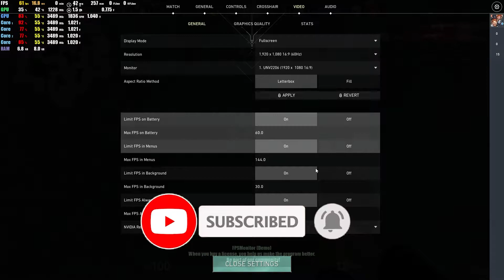Valorant (PC) GT 1030 2GB GDDR5 & Intel Pentium G4560 & 8GB RAM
PC Specs
NVIDIA GT 1030  GDDR5 2GB
Intel Pentium G4560
RAM 1x8GB V-Gen 2133MHz
OBS Studio Recorder
SSD 128GB Kingston
Harddisk 500GB Seagate